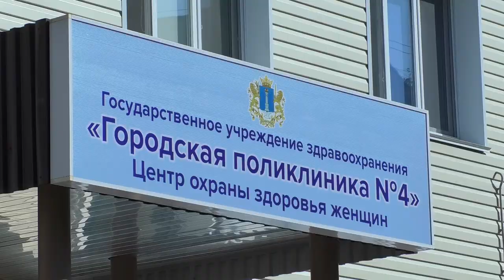Хватит ли врачей? В поликлинике №4 кадровый голод, а в её подшефном центре пополнение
Сегодня наша съёмочная группа познакомилась с гинекологом Альфиёй Ракиповой. После окончания ординатуры, она начала свой профессиональный путь в центре охраны женского здоровья на базе 4 поликлиники.